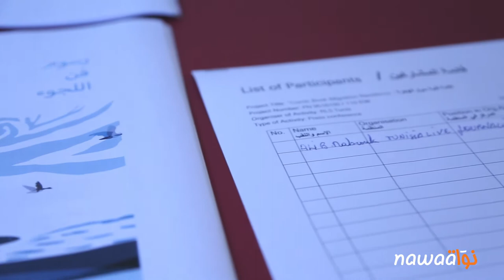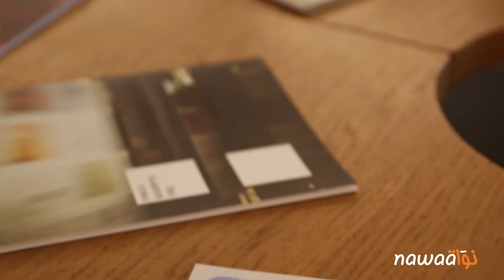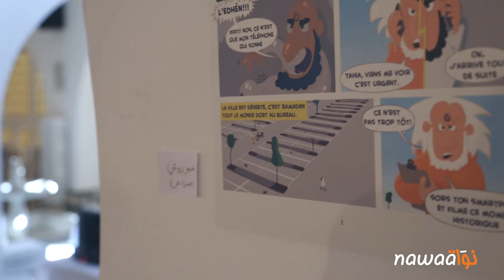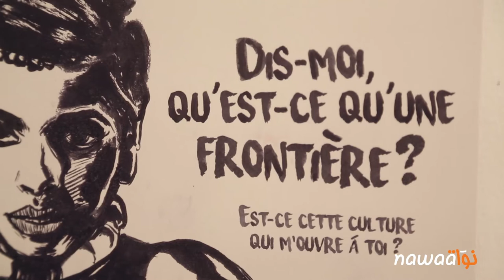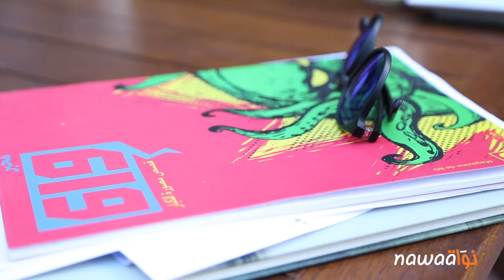La migration en bande déssinée